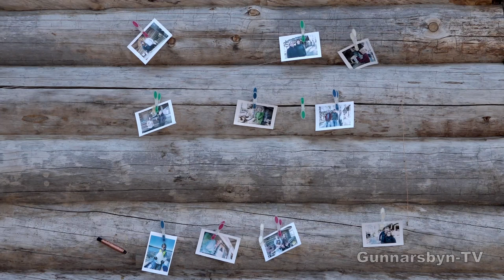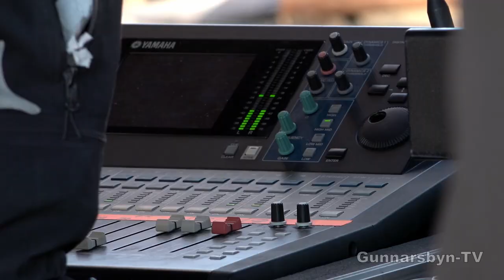Gunnarsbyn-TV avsnitt 58 – Arctic reBeat (Jakob Hellman, Kitok, Anders Sunna, Jonatan Lundberg)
Norrbottniska stjärnorna Jonatan Lundberg, Jakob Hellman, Kitok, Anders Sunna, Annica Waara och Anna Victoria gjorde premiären av Arctic reBeat till en fantastisk upplevelse. Den här gången fick den stora publiken följa eventet via nätet på grund av Corona-viruset.